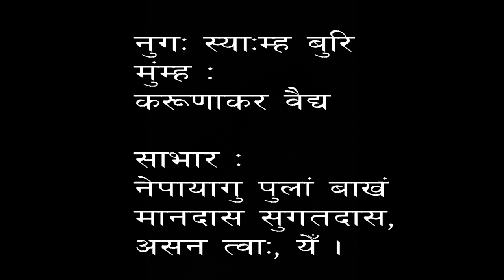karunakar Baidya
Nuga Syaamha buri story nepal bhasha